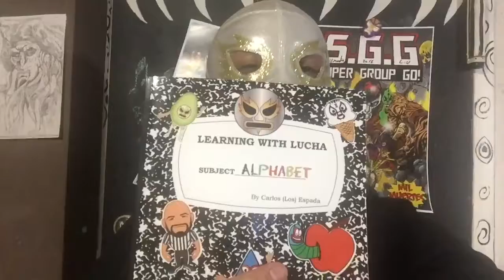Learning With Lucha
Learning with Lucha came about from some fond memories of my father in his Silver Angel mask talking to me about life lessons or the wrestling business.
It was like getting a lecture from an actual superhero.
I transitioned it into Super Group Go and now for the little ones in “Learning With Lucha”
Designed to make learning fun while sparking the imagination.
This was done with all my heart, soul and the memory of my father The Silver Angel